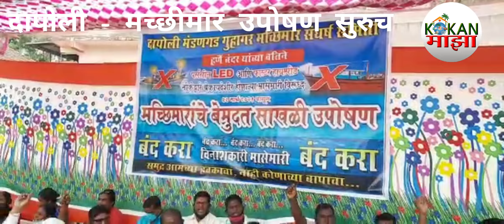पारंपरिक मछिमार साखळी उपोषण सुरुच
पारंपारिक मछिमार साखळी उपोषण सुरुच

हर्णे -प्रतिनिधी

समुद्रात बेकायदेशीर एलईडी , पर्ससीन नेट , व फास्टर बोटीने मासेमारी केली जात असल्याने पारंपरिक पद्धतीने मासेमारी करणाऱ्या मच्छीमार बांधवांना मासे मिळत मिळत नाहीत , त्यामुळे समुद्रातील बेकायदेशीर मासेमारी विरोधात कठोर कायदा करून एलईडी फिशिंग थांबवावी अन्यथा आम्हाला कायदा हातात घ्यावा लागेल , उपासमार होऊन मरण्यापेक्षा आम्ही संघर्ष करून मरू, पण मागे हटणार नाही .अशी भूमिका पारंपरिक मछिमार बंधवाणी घेतली आहे .
         कोकणातला पारंपरिक मच्छीमार समाज मेटाकुटीला आला असून सरकारने वेळीच लक्ष दिले नाही तर कोकणातल्या मच्छिमारांची आत्महत्या पाहायला वेळ लागणार नाही .त्यामुळे सरकारने एलईडी द्वारे होणारी मासेमारी तात्काळ थांबवावी अशी विनंती करण्यात आली आहे .